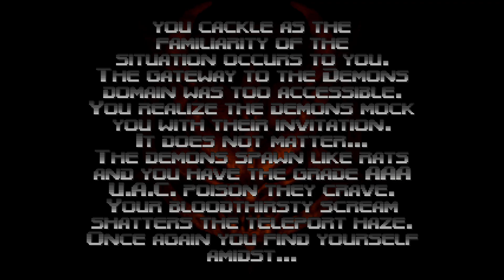Doom 64 - Μέρος Τρίτο (Ελληνικά, PC, Με Σχολιασμό)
00:00 Εισαγωγή (χαιρετούρες)
00:06  Map 7: Research Lab (Συνέχεια)
02:10 Map 8: Final Outpost
08:44 Αφήγηση
09:28 Map 9: Even Simpler
14:49 Map 10: The Bleeding
23:23 Map 11: Terror Core
26:31 Αποχαιρετούρες και τέλος του βίντεο (Ευχαριστώ που μείνατε μέχρι εδώ! :-) )

Η μουσική του outro είναι από την Βιβλιοθήκη ήχων του YouTube και είναι το "Brass Orchid" του Bobby Richards